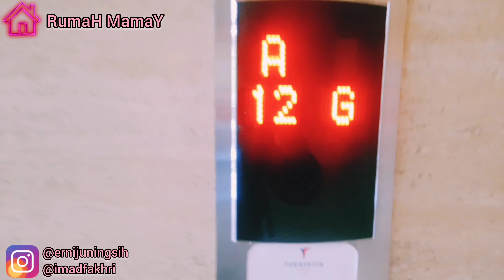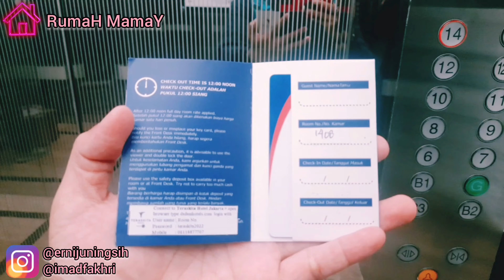VLOG KERJA OFFSHORE | STAY DULU DI HOTEL TERAS KITA BY DAFAM CAWANG SEBELUM BERANGKAT KE OFFSHORE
VLOG KERJA OFFSHORE | SEBELUM BERANGKAT KERJA STAY DULU DI HOTEL TERAS KITA BY DAFAM CAWANG |

tag ;

vlog kerja,vlog kerja di kapal simulasi dan edukasi,vlog kerja di jepang,vlog kerja kantoran,vlog kerja di kapal pesiar,vlog kerja di korea,vlog kerja di jakarta,vlog kerja di shopee,

vlog tempat kerja,
vlog tempat kerja bersama,
menuju tempat kerja vlog umi lusi,
vlog review hotel surabaya tempat kerja,
vlog kerja,
vlog kantor,
vlog sendirian,
vlog magang,
daily - menuju tempat kerja vlog,
kerja di hotel,
n vlog,
tempat kerja,
hp vlog,
hp vlog terbaik,
hp vlog terbaik 2022,
vlog office,
coworking space jogja,
youtube lokal,
vlog receh,
vlog tempat horor,
vlog sampah
oil and gas offshore,
oil and gas offshore platforms,
oil and gas offshore drilling,
oil and gas offshore jobs,
christmas tree oil and gas offshore,
mumbai oil and gas offshore,
oil and gas offshore whatsapp status,
oil and gas offshore malayalam,
oil and gas offshore training,
onshore and offshore oil and gas,
offshore oil and gas operations,
oil and gas 101 offshore drilling at woodside,
oil and gas platform construction offshore project,
oil and gas drilling rig,
offshore oil and gas industry,
introduction to offshore oil and gas operations,
oil rig indonesia,
pekerjaan offshore,
cara kerja kapal offshore,
pekerja offshore indonesia,
offshore indonesia,
offshore oil and gas production process,
offshore oil and gas production,
oil and gas rig,
oil and gas rig drilling,
oil and gas rig jobs malayalam,
oil and gas rig jobs,
offshore thailand
kerja di perusahaan minyak,
bekerja di tambang,
bekerja di pengeboran minyak,
bekerja di perusahaan gaib,
kerja di tambang kalimantan,
kerja di tambang,
bekerja di pertamina,
cara kerja di kantor perusahaan,
jangan kerja di pt ini,
kerja di perusahaan,
kerja di pengeboran minyak,
kerja di kapal taiwan,
kerja di lepas pantai,
perusahaan minyak,
e kinerja musi banyuasin,
kerja di pertamina,
jam kerja di taiwan,
jam kerja menurut depnaker,
jam kerja di korea,
kerja di perusahaan gaib,
kerja pabrik di taiwan,
kerja di perusahaan china,
perusahaan minyak goreng,
kerja di pt musashi,
kapal pengeboran minyak,
cv operator produksi,
cv lamaran kerja pertamina,
cv lamaran magang,
cara buat pengalaman kerja di cv,
cv bumn,
kerja di perminyakan,
perusahaan minyak di qatar,
kerja di pabrik aqua,
bosan kerja di pabrik,
kerja di kimia farma,
kerja di pama,
cara kerja di perusahaan luar negeri,
pekerjaan di perusahaan,
kerja mudah gaji besar,
kerja di pabrik,
kerja di pt,
cara kerja di migas,
kerja di ekspedisi,
kerja di perusahaan korea,
kerja di pltu,
kerja di migas,
pt sinar sukses mandiri,
perusahaan sinarmas,
perusahaan aramco,
kerja di tambang minyak

hastag ;